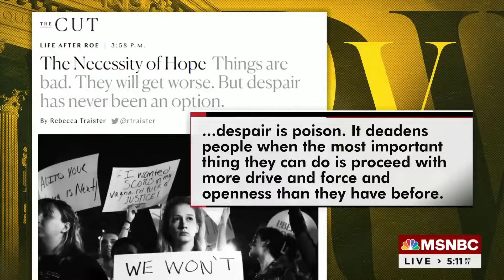Hayes interviews Rebecca Traister re Roe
Rebecca Traister on the necessity of hope following the SCOTUS decision on Dobbs that overturns Roe v Wade. Clipped, 2022from All In With Chris Hayes. June 25, 2022